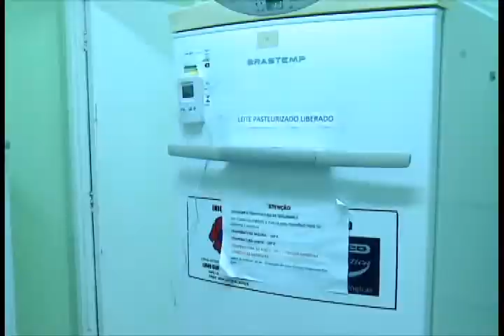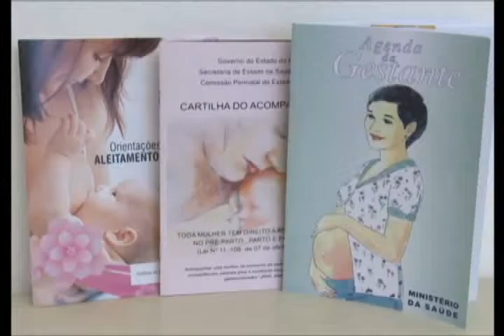VT BANCO DE LEITE